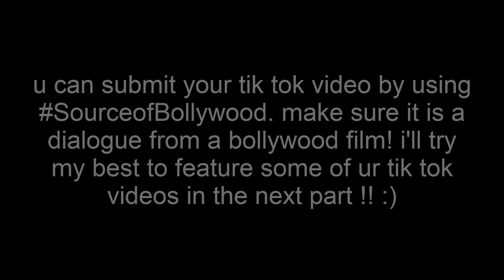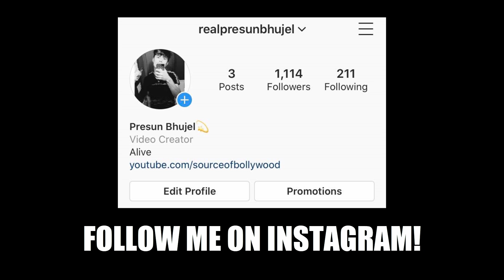CAN U GUESS THE BOLLYWOOD MOVIE FROM THESE TIK TOK VIDEOS?!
T-Series
YRF
Tips Official
Rajshiri
Eros Now
Shemaroo
Filmi Gaane
Venus Movies
Dharma Productions